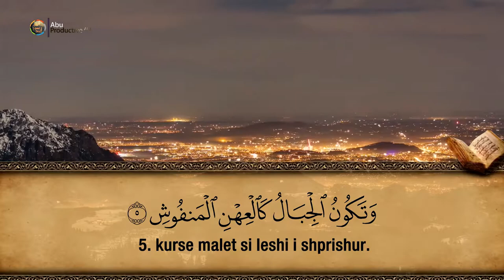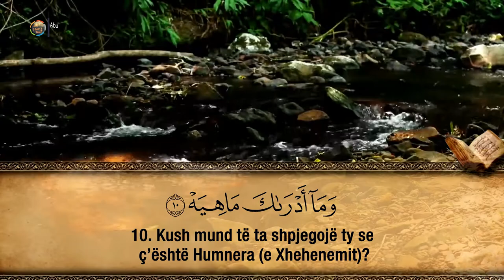101. Surja El-Kari’a - Hfz. Muzafer Ramadani